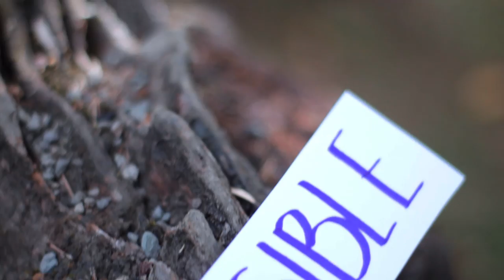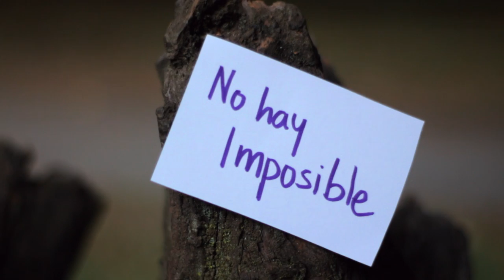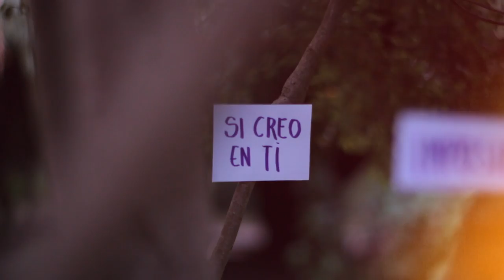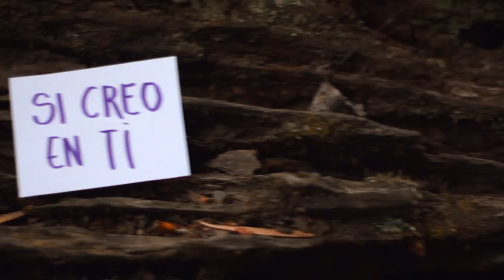Pablo Cifuentes - No hay imposible [Video Oficial]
arreglos : Roberto Andrade
Mezcla y master : Roberto Andrade
Año : 2016
Disco : No hay imposible

Sigue a Pablo en todas sus plataformas digitales